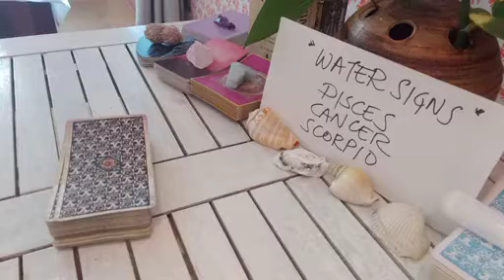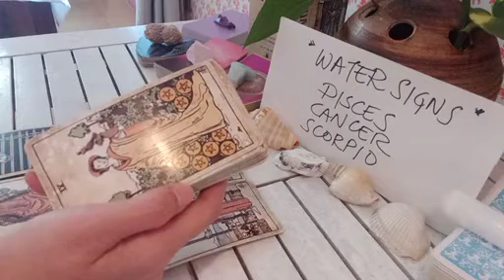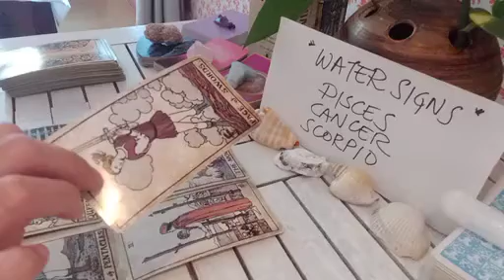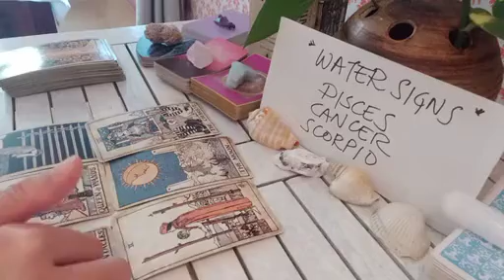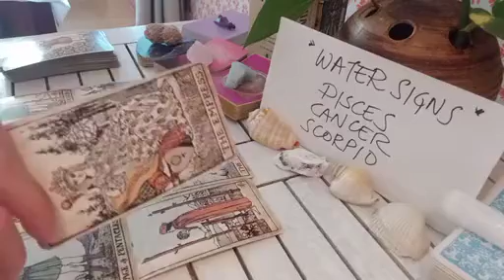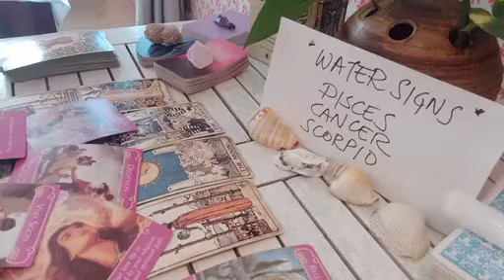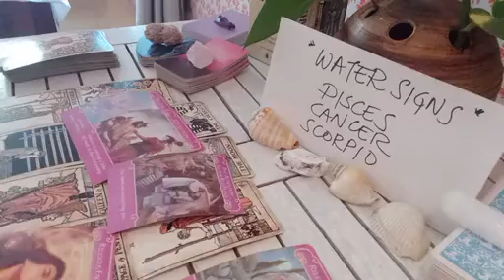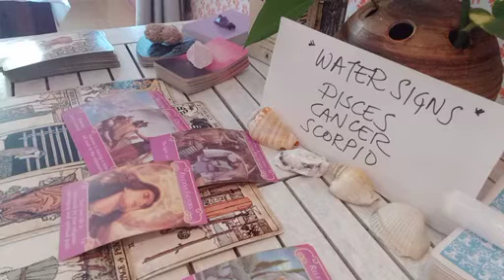PISCES 😡THIS PERSON IS HOLDING GRUDGES TOWARDS YOU BECAUSE 🤯 JULY 2023 TAROT TODAY LOVE MONEY